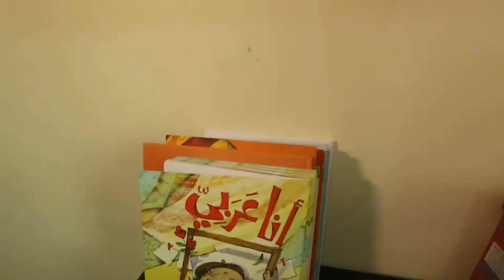العبقري للكتب اعلان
برنامج رواد النجاخ